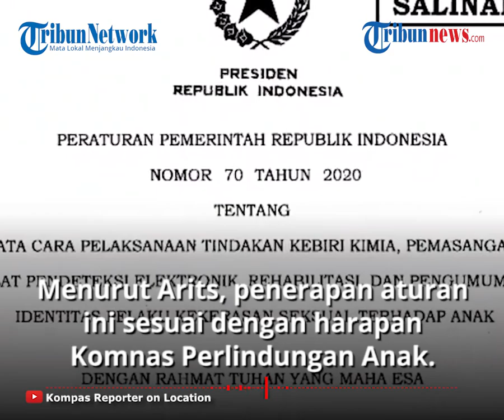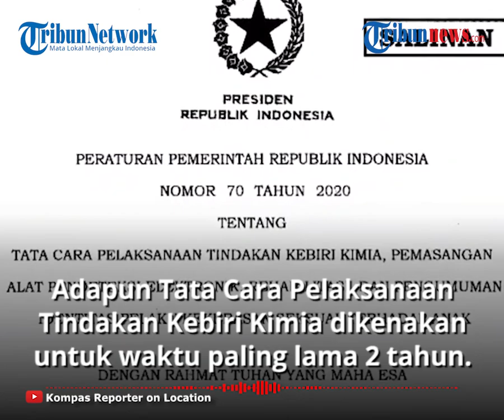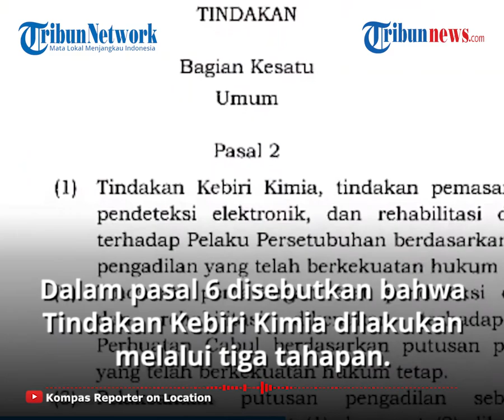Komnas Perlindungan Anak Dukung Kebiri Kimia Predator Seks, Ini Tata Cara Hukuman Sesuai PP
TRIBUN-VIDEO.COM - Presiden Jokowi menerbitkan Peraturan Pemerintah Nomor 70 tahun 2020 tentang Tata Cara Pelaksanaan Tindakan Kebiri Kimia, Pemasangan Alat Pendeteksi Elektronik, Rehabilitasi, dan Pengumuman Identitas Pelaku Kekerasan Seksual terhadap Anak.

Soal PP tersebut, Komisi Perlindungan Anak mendukung penerapan hukuman itu.

Ketua Komnas Perlindungan Anak Arist Merdeka Sirait menyambut baik penerbitan peraturan pemerintah tersebut.

Menurut Arits, penerapan aturan ini sesuai dengan harapan Komnas Perlindungan Anak.

"Akhirnya harapan Komnas Perlindungan Anak dan LPA Se-Nusantara secara khusus Anak Indonesia terkabulkan," ujarnya.

Arist mengatakan aturan ini untuk mengatasi maraknya kasus kekerasan seksual terhadap anak yang akhir-akhir ini cukup memprihatinkan.

Dikutip dari Tribunnews.com, Senin (4/1/2021), seperti diketahui, Jokowi telah menandatangani PP pada (7/12/2020) lalu.

Adapun  berdasarkan pasal 1 ayat 2, Tindakan Kebiri Kimia adalah pemberian zat kimia melalui penyuntikan atau metode lain, yang dilakukan kepada pelaku yang pernah dipidana karena melakukan kekerasan atau ancaman kekerasan memaksa Anak melakukan persetubuhan dengannya atau dengan orang lain.

Sehingga menimbulkan korban lebih dari 1 (satu) orang, mengakibatkan luka berat, gangguan jiwa, penyakit menular, terganggu atau hilangnya fungsi reproduksi, dan/atau korban meninggal dunia.

Hal ini dilakukan untuk menekan hasrat seksual berlebih, yang disertai rehabilitasi.

Pelaksanaan Tindakan Kebiri Kimia, tindakan pemasangan alat pendeteksi elektronik, dan rehabilitasi tersebut dilakukan oleh petugas yang memiliki kompetensi di bidangnya atas perintah jaksa.

Pelaku Anak tidak dapat dikenakan Tindakan Kebiri Kimia dan tindakan pemasangan alat pendeteksi elektronik.

Adapun Tata Cara Pelaksanaan Tindakan Kebiri Kimia dikenakan untuk jangka waktu paling lama 2 (dua) tahun.

Dalam pasal 6 disebutkan bahwa Tindakan Kebiri Kimia dilakukan melalui tiga tahapan.

Pertama yakni penilaian klinis; kesimpulan; dan  pelaksanaan.

Dalam tahapan pelaksanaan Tindakan Kebiri Kimia dilakukan di rumah sakit milik pemerintah atau rumah sakit daerah yang ditunjuk.

Kemudian dalam pelaksanaannya akan dihadiri oleh jaksa, perwakilan dari kemeterian yang menyelenggarakan urusan pemerintahan di bidang hukum.

Kemudian kementerian yang menyelenggarakan urusan pemerintahan di bidang sosial, dan kementerian yang menyelenggarakan urusan pemerintahan di bidang kesehatan.

Peraturan tersebut mulai berlaku sejak Peraturan Pemerintah diundangkan.

Adapun PP diteken Jokowi dan diundangkan pada hari yang sama yakni 7 Desember 2020.

(Tribun-Video.com/Tribunnews.com)

Artikel ini telah tayang di Tribunnews.com dengan judul Presiden Terbitkan PP Tata Cara Hukuman Kebiri Kimia ,

Artikel ini telah tayang di Tribunnews.com dengan judul Komnas Perlindungan Anak Dukung Penerapan Kebiri Kimia untuk Predator Seksual,